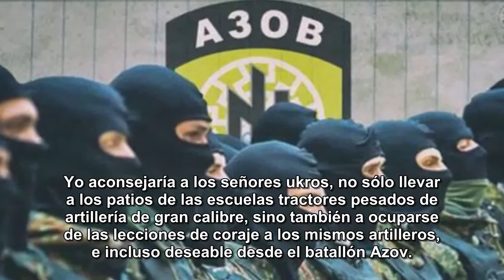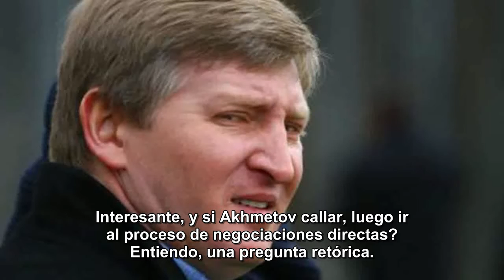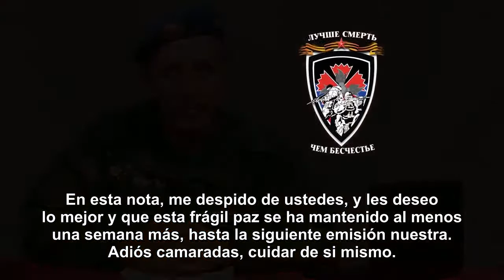Edición Informativa del Batallón Khan-del 7 al 13 de Septiembre 2015 (subtitulos en español)